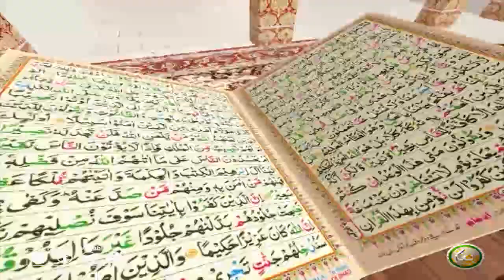TAFSEER ALQURAN WITH ABU SAEED | Pashto Bayan 49 | تفسیر القرآن له ابو سعید سرہ